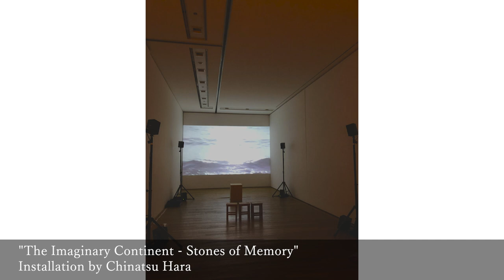Mio Adachi Works 2022 (English subtitled ver.)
This video is a digest of all published works by music composer Mio Adachi in 2022.
Due to rights issues, some sounds and images are not used in the video.

・0:00 “Poetics of the Garden” directed by Sachiyo Kurosawa
Sound Design：Nao Tawaratsumida, Hana Yoshida
Producer：Koji Yamamura
Ryuteki：Yumiko Kiyota
17-String Koto：Azusa Mori
Piano：Kazumi Omachi
Violin：Karen Kitazawa
Cello：Fumina Tagami

・0:11 Music for the Hikone Castle MR voice guidance system "Auris" by GATARI Inc
Ryuteki & Gaku-biwa played by Yumiko Kiyota
Koto played by Azusa Mori
Recorded & Mixed by Kinya Takayanagi

・0:24 “Bird in the Peninsula” directed by Atsushi Wada
Director: Atsushi Wada
Sound Director: Masumi Takino
Adviser on Kagura: Hikari Tamaki
Kagura Musicians: Hikari Tamaki, Yuya Ishimori, and Kazuya Fujita

・0:36 "Furinkazan" for shakuhachi, 13-string koto, contrabass, and harp
Composed by Akira Senju / Arranged by Mio Adachi
Contrabass: Ayame Okamoto (from Alpacabass)
Harp: Sakura Taga (from Alpacabass)
Koto: Aoi Uyama
Shakuhachi: Masako Kasahara

・0:41 Ongaku to Ikou by au 5G LIVE
Animation: Akino Fukuji Vocal: Enri Yamada

・0:52 Beyond the Night Ocean (HPL ver.)
received "Art Renaissance Award" at Tokyo Geidai Art Fes 2022
Writer & Book Designer - Hiroka Chiba
Recording& Mixing - Misaki Hasuo
Translator (2022 version) - Yui Kajita
Narrator - Kun Jinnai
Musicians:
Sho - Haruna Higashida
Koto - Miki Yamamizu
Harp - Juri Saito
Piano - Sayuri Tsuzuki
Violin Ⅰ - Maana Hori
Violin Ⅱ - Midori Hirota
Viola - Hirofumi Haseyama
Violoncello - Yoshimaru Mori
Contrabass - Yuka Arai

・1:15 Medley of Londonderry Air, Greensleeves, and Little Brown Jug for koto and piano
"KOTO x PIANO"
Koto: Miki Yamamizu
Piano: Machiko Shoju

・1:16 The Shadow of Sankei
Directed by Mika Sasaki

・1:27 Asahi Holdings Short Film

・1:33 Four Landscapes for Sho
Ⅰ Garden Ⅱ Lighthouse Ⅲ Plain
Sho (gagaku instrumen) by Haruna HIgashida

・1:45 TBS DigiCon6 ASIA Opening Movie

・1:51 Shi-chan no Gochisou

・1:57 "The Imaginary Continent - Stones of Memory"
Installation by Chinatsu Hara
Camera, Editing: Rachel Chie Miller
Sound Technician: Kinya Takayanagi

・2:09"Pan Dorobou"  video
Director：Shoichi DAVID Haruyama
Animator：Rikuto Konagaya(Qualia)
Color Grading：Kan Sugiki(dwarf)
Producer：Noriko Matsumoto(dwarf)
Production Manager：Ayame Uchida(dwarf)
Shooting Support：Takana Goda(dwarf)
Client：KADOKAWA

EP『想像、そしてダンス』配信中！
EP "Imagine, then Dance" is now available for distribution!